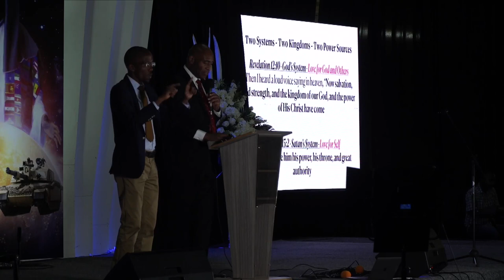Ps Peter Baptiste - What Happened to Right and Wrong - Day 4